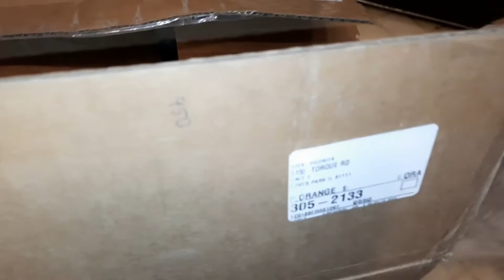แจ้งข่าวให้ทราบ มาใหม่อีกตัวแล้วๆๆลูกแมว หัวจะปวดหน่อยช่วงนี้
แมวน้อยสมาชิกมาเพิ่มให้อีกแล้ว สีดำสนิท